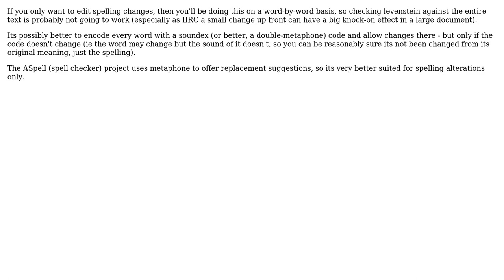Can edit distance be used in a simple fashion to restrict editing to spelling mistakes only?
With thanks & praise to God, and with thanks to the many people who have made this project possible! You are responsible for your own actions.